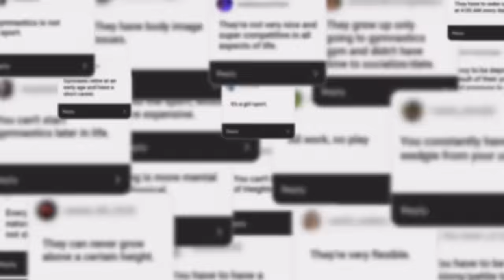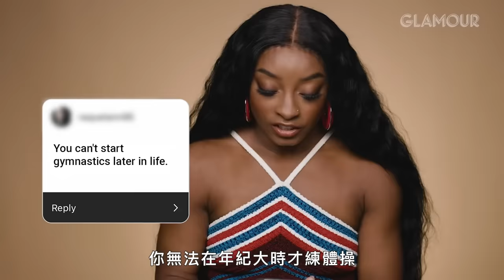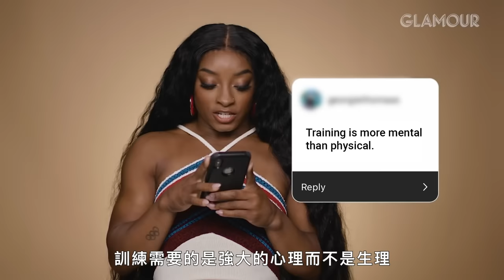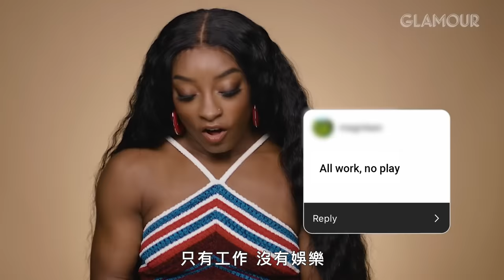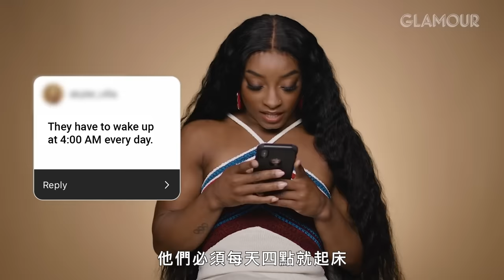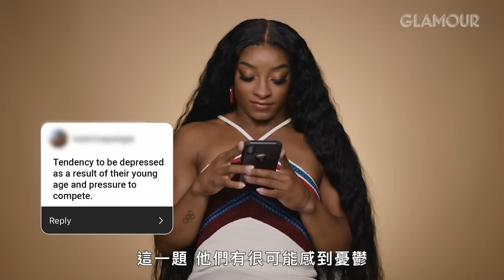美國體操天后「黑珍珠」西蒙·拜爾斯回覆IG體操迷思問答！ Simone Biles Debunks Every Gymnastics Myth｜Vogue Taiwan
封面明星和奧運會金牌得主 Simone Biles 回應了人們對體操和參加這項運動的運動員的普遍誤解和假設。 體操真的會阻礙你的成長嗎？ 體操運動員的製服上總是有楔形鞋嗎？ 找出哪些是錯誤的，哪些是真實的，Simone來為大家解答。